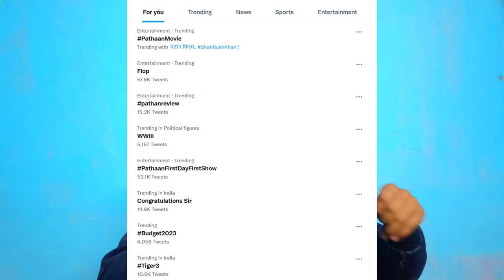Pathaan Movie (2023) Review | Shah Rukh Khan, Deepika Padukone, John Abraham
An Indian spy takes on the leader of a group of mercenaries who have nefarious plans to target his homeland.

🎬 Movie Credits:
Movie: Pathaan
Starring: Shah Rukh Khan, Deepika Padukone, John Abraham
Director: Siddharth Anand
Producer: Aditya Chopra
Co-Producer: Akshaye Widhani
Director of Photography: Satchith Paulose
Lyrics: Kumaar
Screenplay: Shridhar Raghavan
Dialogues: Abbas Tyrewala
Story: Siddharth Anand
Executive Producer: Padam Bhushan
Production Designer: Rajat Poddar
Editor: Aarif Sheikh
Director of Choreography: Vaibhavi Merchant, Bosco-Caesar
Sound: Manas Choudhury, Ganesh Gangadharan
Action Directors: Casey O’Neill, Craig Macrae, Sunil Rodrigues [ROD]
Costume Designers: Shaleena Nathani, Mamta Anand, Niharika Jolly
Visual Effects Studio: yFX
Casting Director: Shanoo Sharma
Trailers & Promos: Mohit Sajnaney
Release Date: 25 January 2023